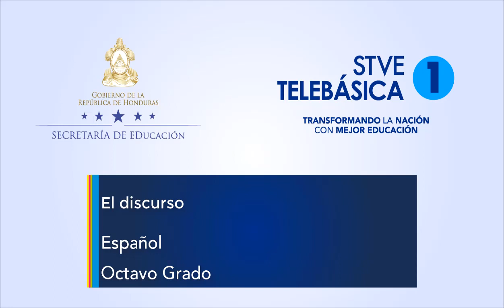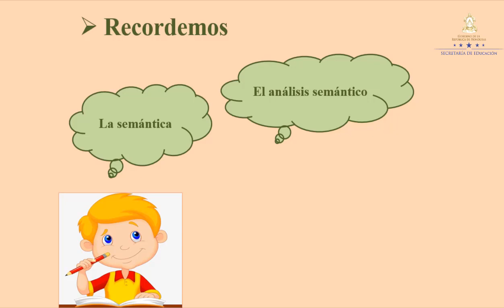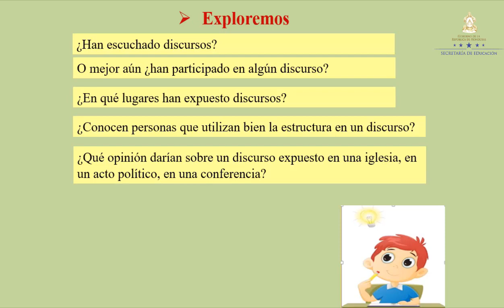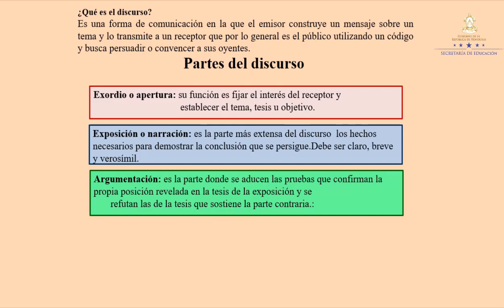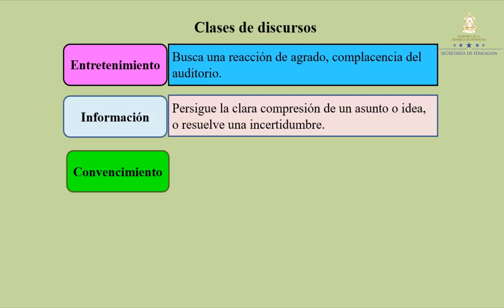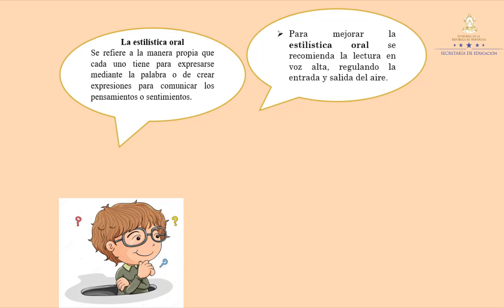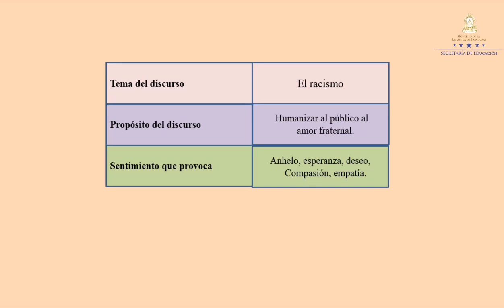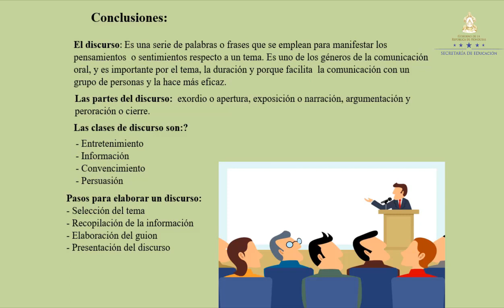El discurso clase 1 – Octavo Grado - Español